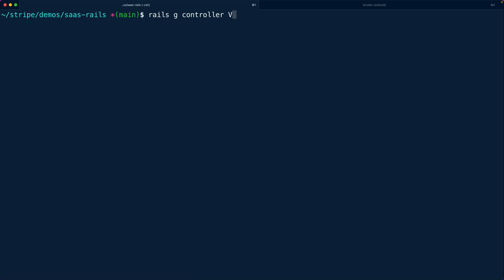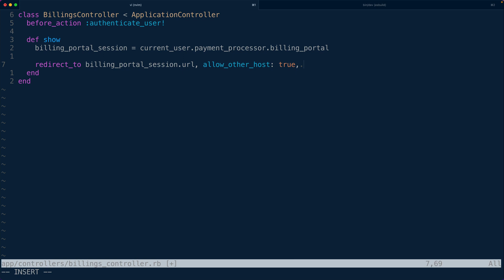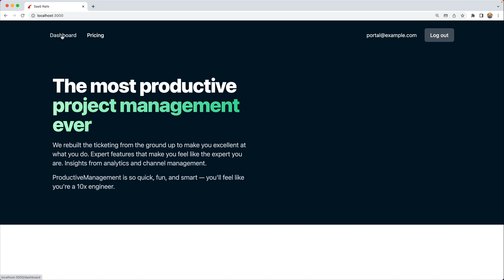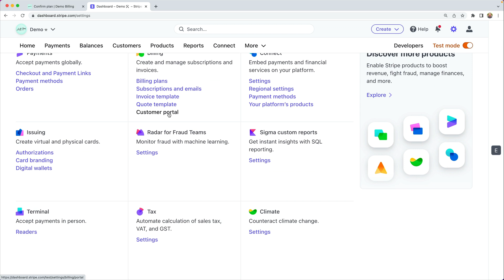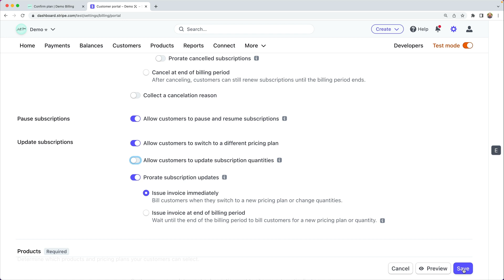SaaS Fundamentals 08 - Subscriber management with the customer portal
In this episode, you'll learn how to enable customers to manage their billing using the customer portal. The customer portal is a feature rich Stripe hosted page where customers can do things like update their card on file, change their subscription, or cancel. You can configure what customers are allowed to do from the settings in your dashboard, or by creating a Customer Portal Configuration using the API. We'll focus on integrating the customer portal.

### Contents
00:00 Introduction to the customer portal
01:41 Configuring the customer portal in your app
03:07 Configure your front-end
04:29 Configure your portal in the dashboard
05:30 Conclusion

### Feedback
If you have any feedback about this or other episodes, let us know